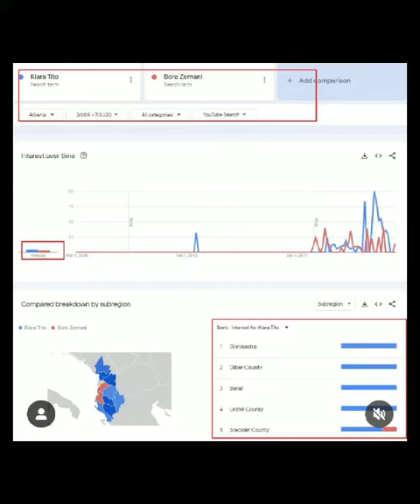Kira Tito VS Bora Zemani, si kane ndryshuar te dhenat e fundit...